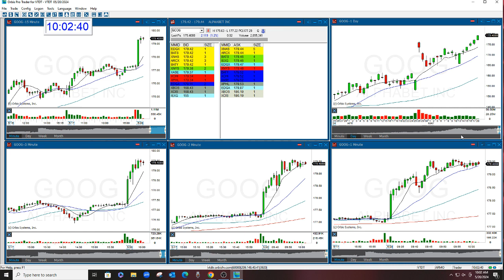GOOG The Stock Swoosh Show Play Of The Day 5-20-2024